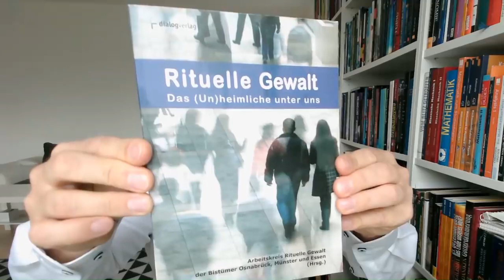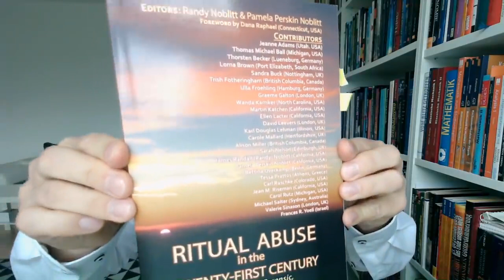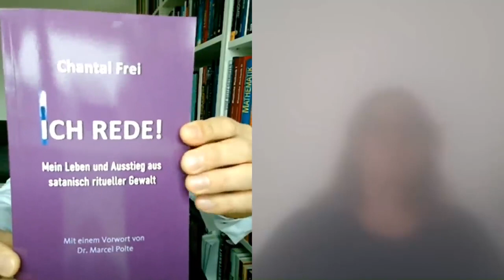Interview mit Chantal Frei - Satanische Rituale der Elite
Chantal Frei ist eine in der Westschweiz aufgewachsene Überlebende ritueller Gewalt. Als eine sog. "Mother of Darkness" machte sie Erfahrungen im inneren Kreis der Illuminati und kann - nach einem langen Weg des Ausstiegs und der Heilung - heute darüber berichten. In diesem Beitrag erzählt Chantal Frei (Pseudonym) von Mitgliedern der "Elite", denen sie bei grausamen satanischen Ritualen begegnete, sowie davon, wie die Täter sie für bestimmte Aufgaben in das Weisse Haus und auf Militärbasen führten. Sie beschreibt, wie die Täter versuchten, sie durch Verfolgung und Bedrohung unter Kontrolle zu halten. Doch Chantal Frei schweigt nicht und hat kürzlich ihr Buch "ICH REDE!" veröffentlicht, in dem sie ihr Leben und Ausstieg aus dem Kult beschreibt. Der Jurist und Autor Dr. Marcel Polte gibt einleitend einen Überblick.